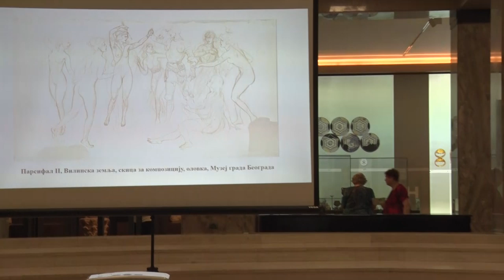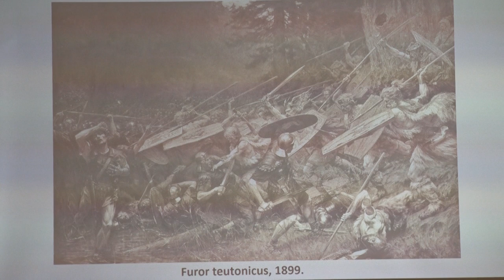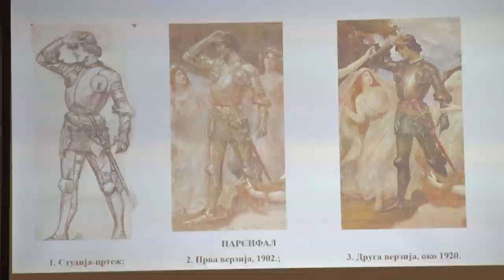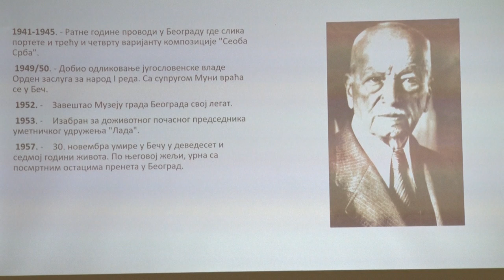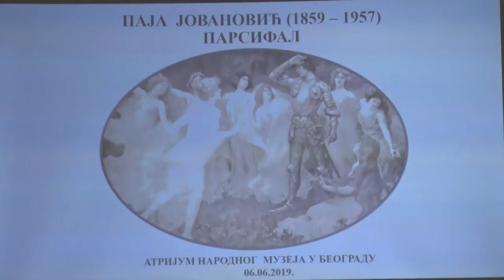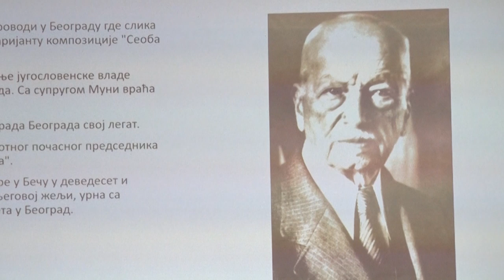Prica o - Paja Jovanovic - Tv Ras